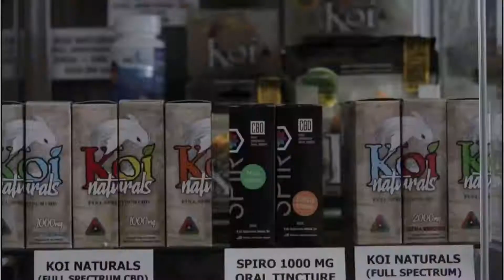Doug Anderson | Fight Highlight